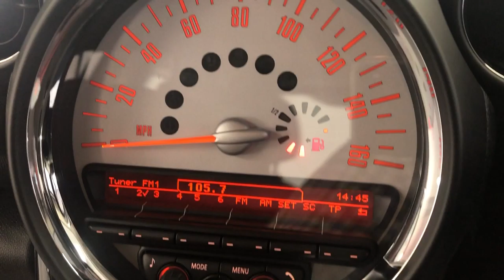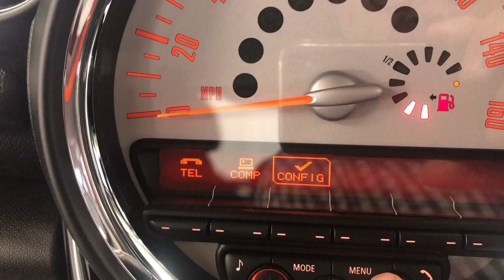Country Car Barford Warwickshire Mini Countryman for sale CV358DS